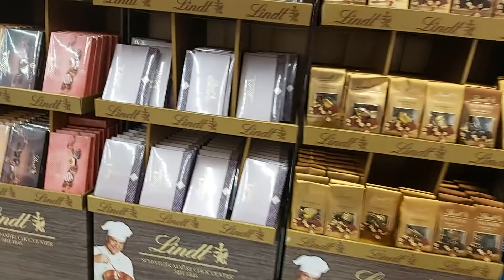The best of chocolates and candy's in the world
Hello, this video is only about TOP SPEED of this bike. FB Mondial SMX 125 but same engine and speed like Aprilia SX 125!

Today I test ride the small Supermoto Aprilia SX125 with full 15 HP.

A lot of fun on two wheels!!!